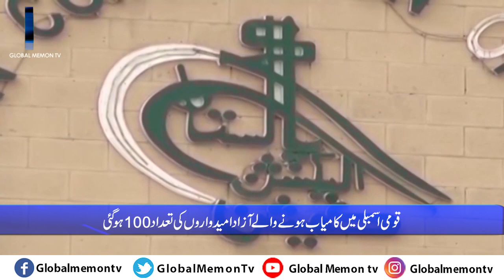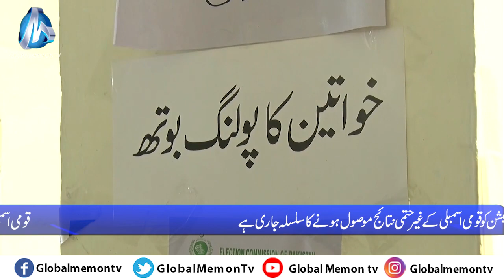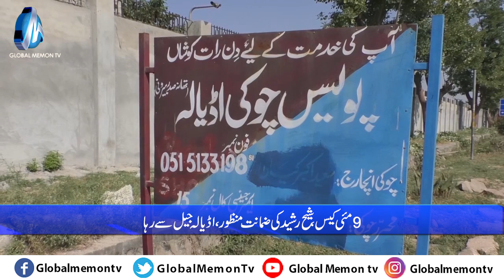Global Memon Tv Bulletin 10 Feb, 2024